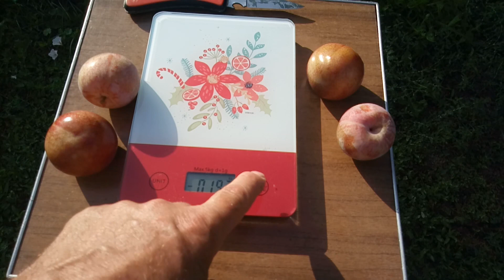Плуот Даппл Данді (Prunus dasycarpa Dapple Dandy)